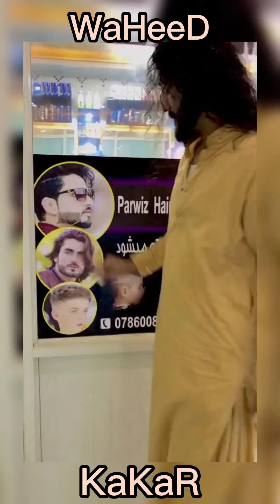Waheed kakar New TikTok Zra me Na Qarar D Rasha DilRuba I 2021 New TikTok I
It's Waheed Kakar a Pakistani guy !
In this channel you are going to watch videos about me and my life style
Tiktoker, Facebooker, Youtuber, Instagramer, Enjoying life with Friends, Photography is my passion, Adventurous, Burger, And most Famous is Biryani, Alhumdulillah Muslim & Pakistani.